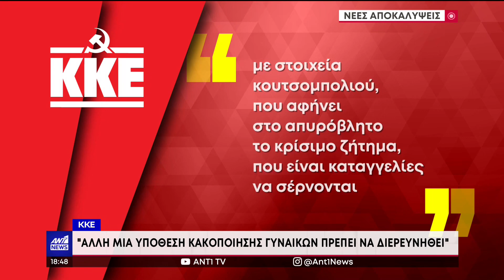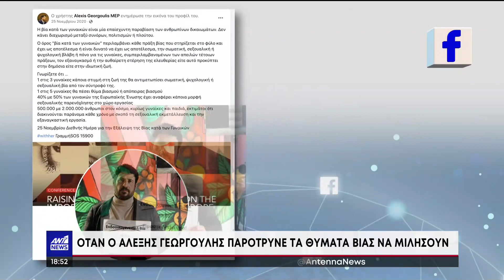ΑΙΤΗΜΑ ΑΡΣΗΣ ΑΣΥΛΙΑΣ ΤΟΥ ΑΝΕΞΑΡΤΗΤΟΥ ΠΛΕΟΝ ΕΥΡΩΒΟΥΛΕΥΤΗ ΑΛΕΞΗ ΓΕΩΡΓΟΥΛΗ